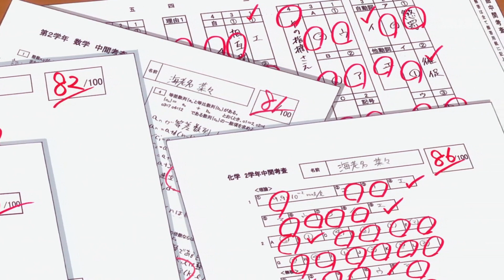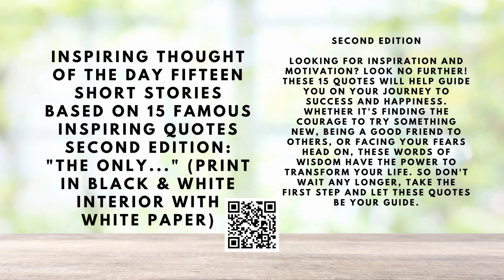[BGM] Jazz & Blues Funky, Deep Focus for Work, Study, Relax, Chill, Sleep, Lofi.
2023 Maze Monthly Calendar Budget Planner 100 30 X 30 Maze Puzzles with Note and to-do List & Budget Planner: Advance 30 X 30 Rolls Maze Puzzles Great ... behavior. Help de-stress. For relaxation. Paperback – December 7, 2022

2023 Year Planner Savings Challenge with Sudoku Puzzles for All Ages: 50 Sudoku Puzzles for Brain Health & Relaxation: Yearly Planner, Monthly ... 50 Sudoku puzzles, Bonus: Notes Section